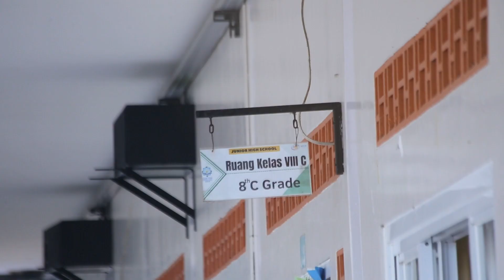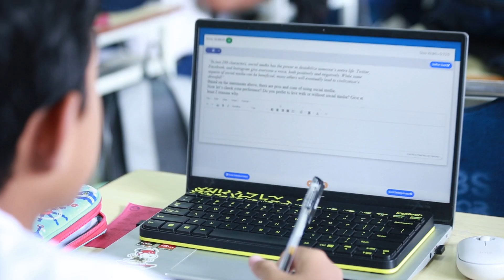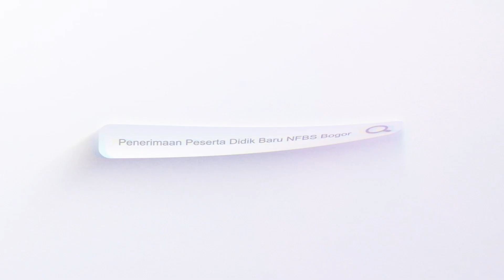PELAKSANAAN KEGIATAN PAS & SAS GANJIL NFBS BOGOR 2023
Pendaftaran PPDB NFBS Bogor Gelombang II Telah Di Buka !!
Informasi lebih lanjut ayah bunda bisa menghubungi

Humas nfbs bogor dengan mengklik link berikut ini:
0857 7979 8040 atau